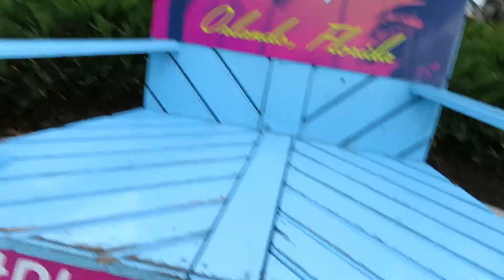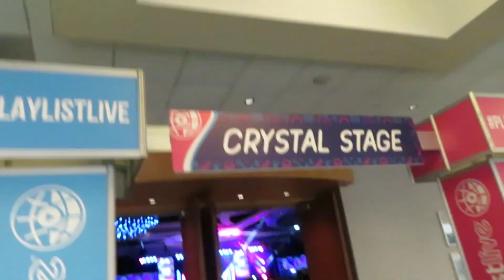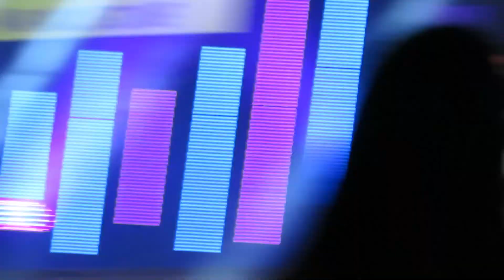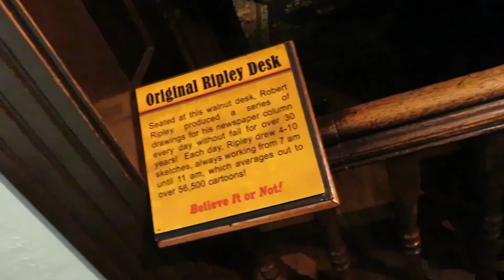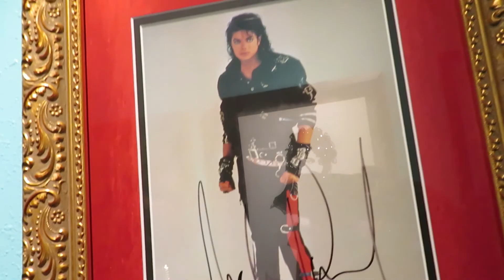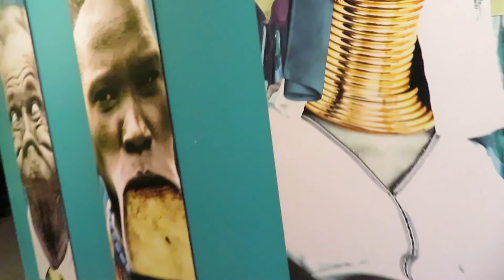playlist live Orlando | 2019 vlog!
Me and my brother went to playlist live for the first time and it was awesome! we got a chance to meet some big creators while we were there. this was an experience of a lifetime and we will do it again.